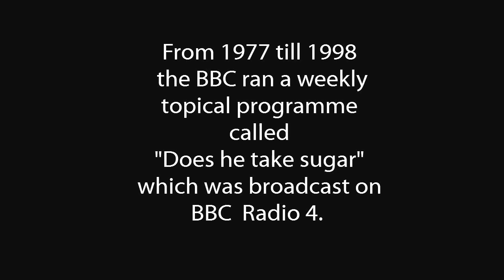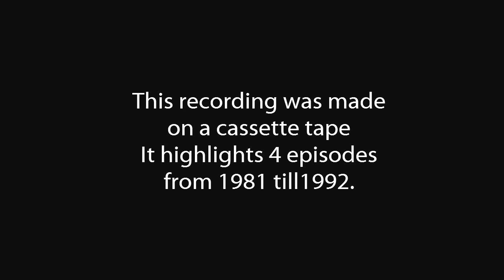Part 2 of 4 Episodes of "Does he take sugar" - Audio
This is a resource for anyone interested UK social history in a History of disabled people or general disability studies. At the end of each programme the BBC would offer a fact sheet, however they are not likely due to the age of recordings to be available today therefor mention of them has been edited out.

This recording was made on cassette tape It highlights 4 episodes from 1981 till1992.

I do not own a copyright of any of these four recordings there are issued as an educational resource.